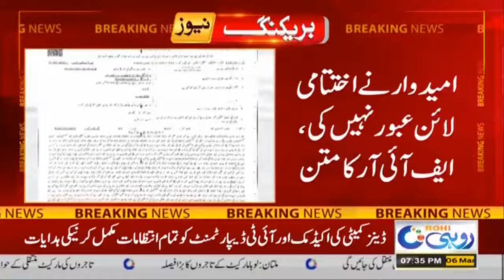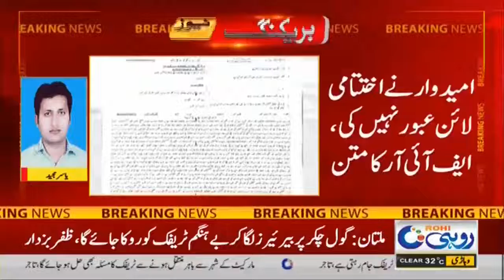Multan :Corruption in recruitment of constables in the Special Protection Unit